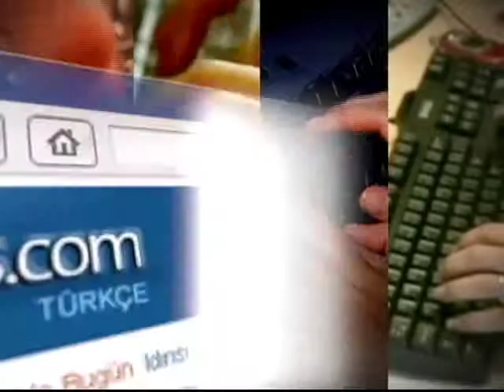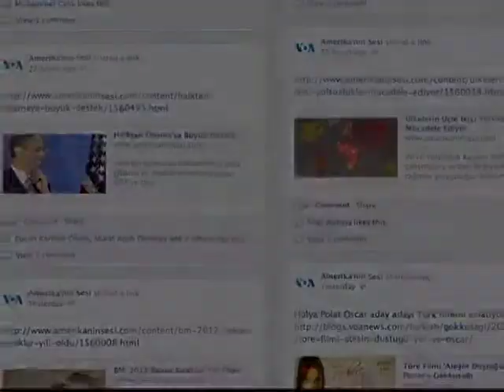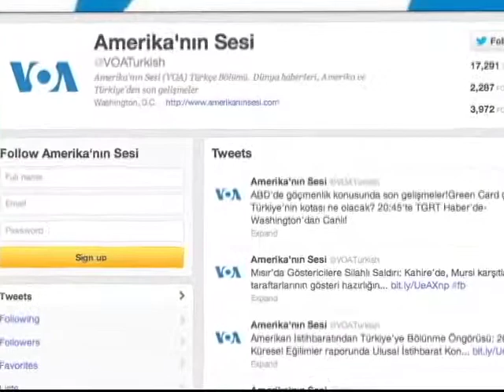VOA - TGRT Haber 23 Ocak